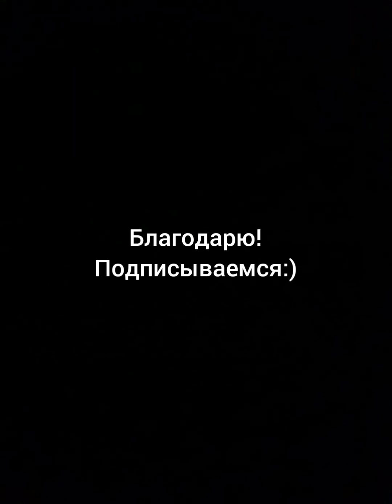《 Свет Валаама 》: Музыкальная поэзия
Стихи: Ольга Флярковская;
Исполнение В.Санина.